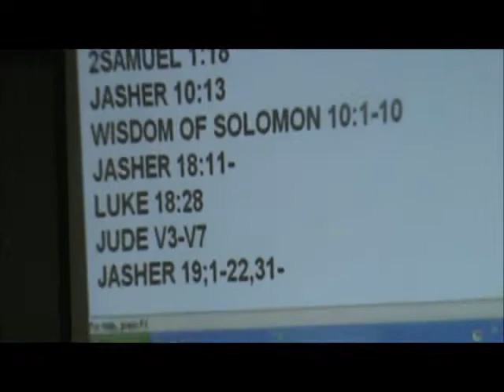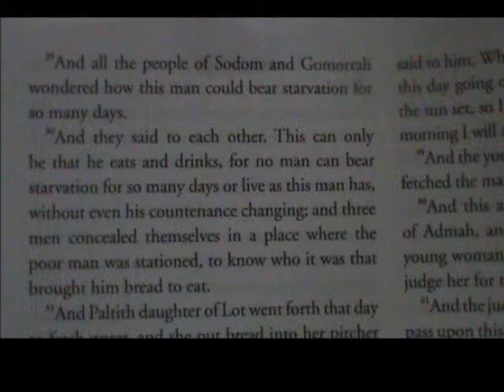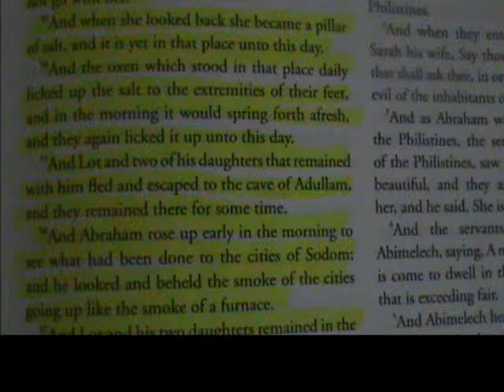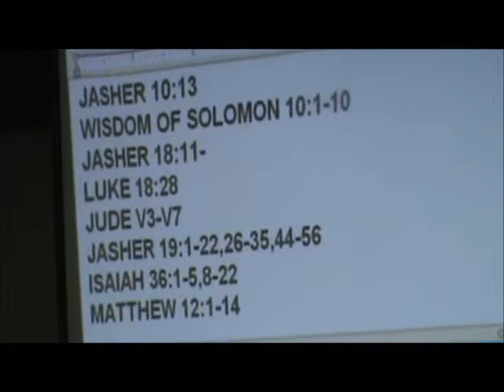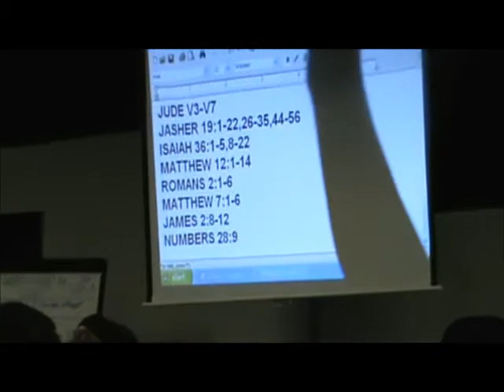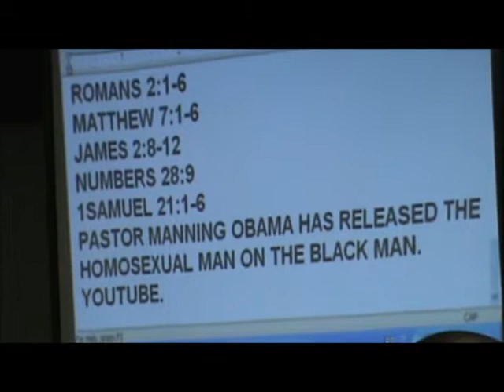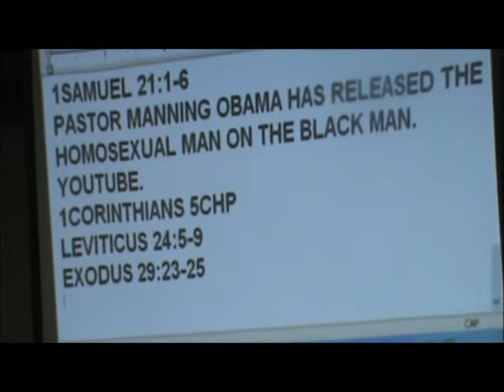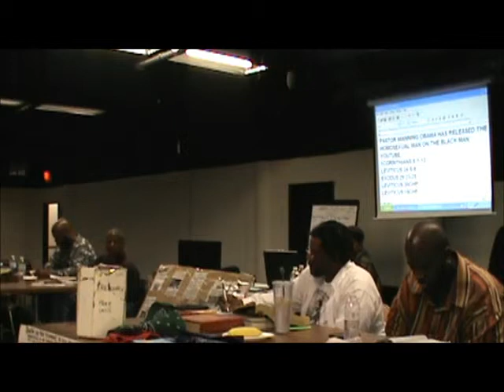#2 The Mercy And Judgment of Yah